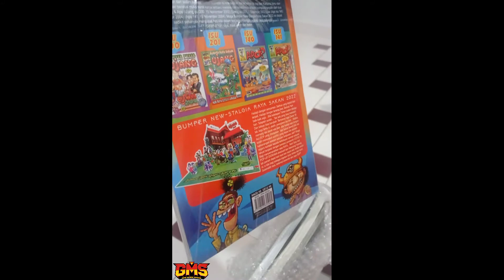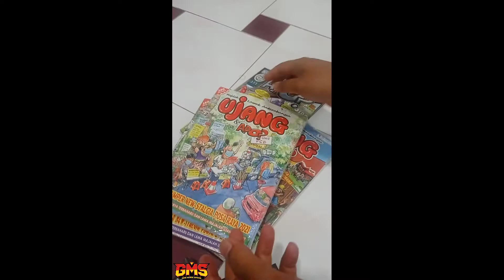UNBOXING UJANG APO BUMPER RAYA 2020 2021 2022